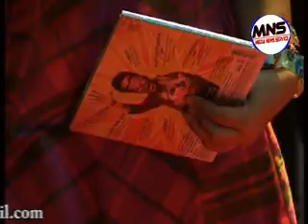Ajay Devgan for Toonpur ka Superhero Promotion